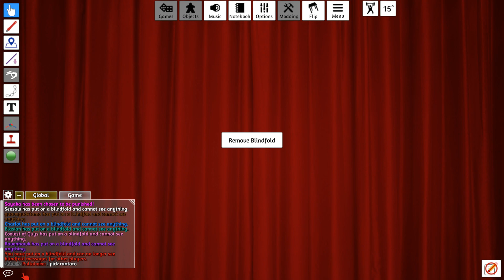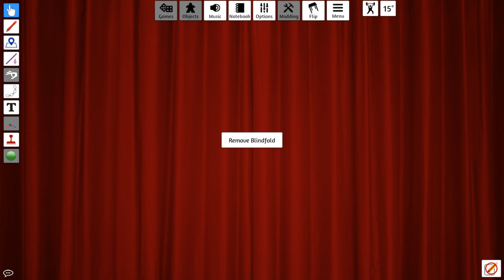Danganronpa Werewolf on Tabletop Simulator! (6/8/2021)